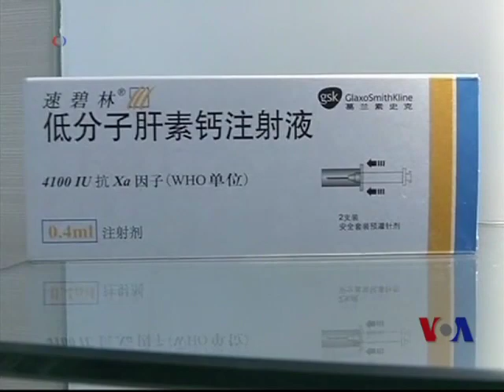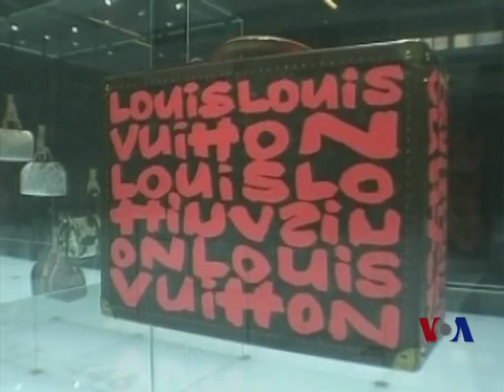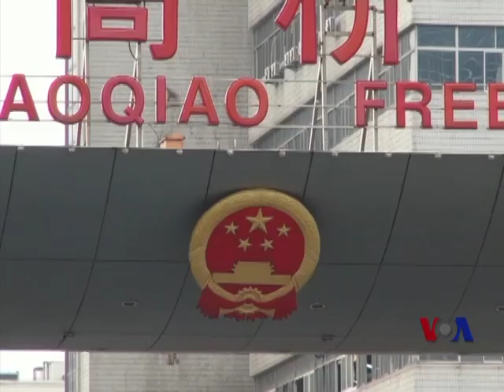年终报道：2013美中商贸关系在崎岖中前行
对于在华经营的美国企业和很多外资企业来说，2013年并不是让他们感到兴奋的一年。多项调查发现，中国的投资和经营环境正在恶化。尽管中国的最高决策层在11月召开的十八届三中全会上宣布了一系列看似大胆的经济改革举措，但到底能有多少政策最终能得到真正落实，这些政策对外国企业能有多大实际意义？脸书: